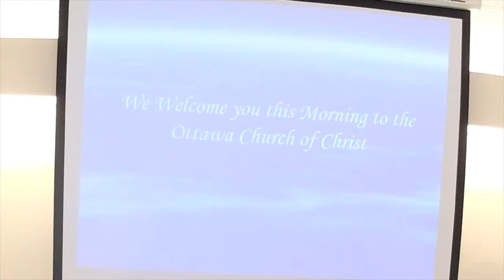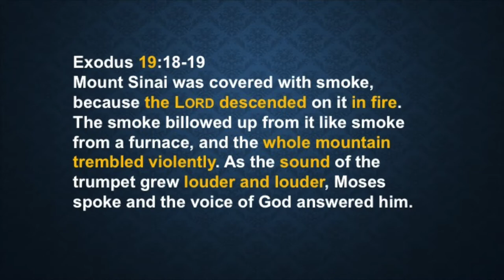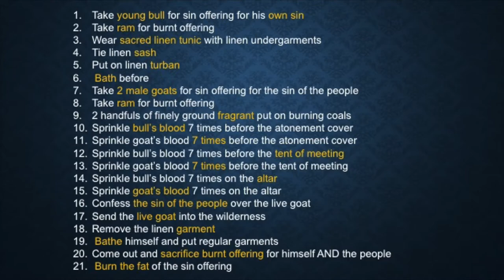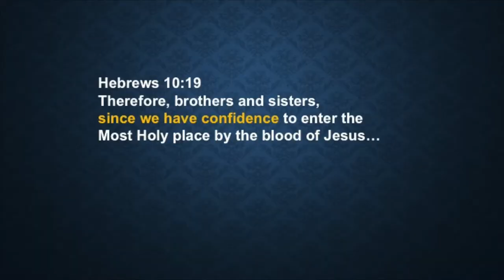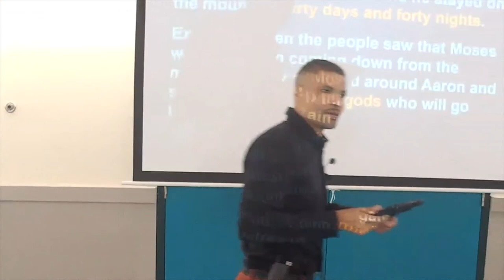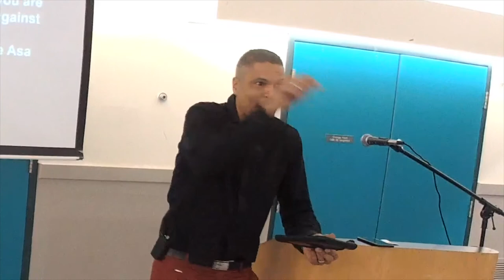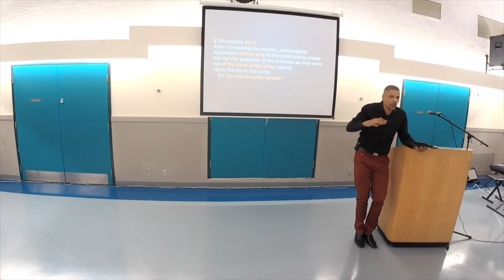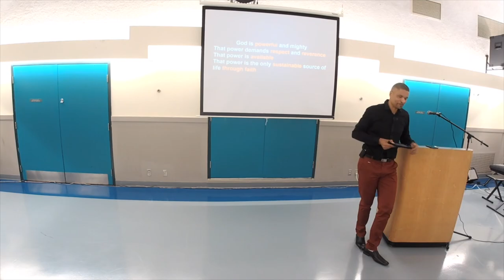God's Power. Sunday sermon by Manuel Francois-Saint-Cyr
Our God expects reverence and respect from us as we enter his presence and spend time with him. Even though Jesus came and gave us confidence in going before the Lord, we need to continue to have a heart that respects and reveres him. Only by plugging in to our God, can we tap into his limitless power.